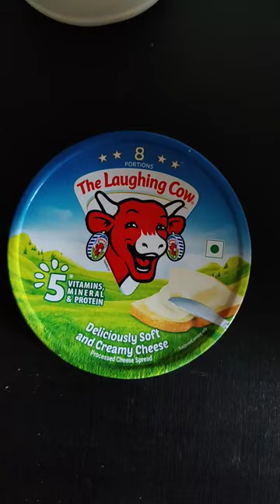laughing cow cheese cubes